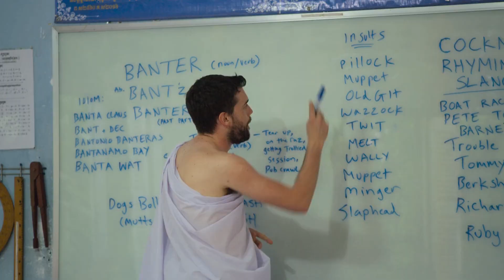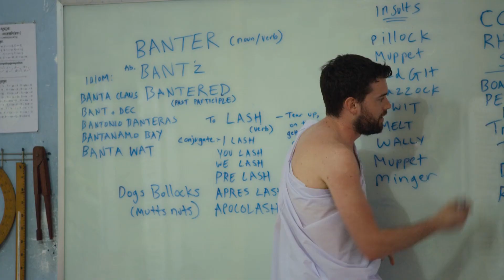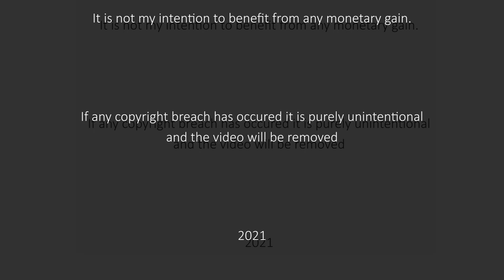Monk School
English Comedian Jake Whitehall teaches Cambodian monks English, much to father Michael's dismay, during their gap year travels to Asia.